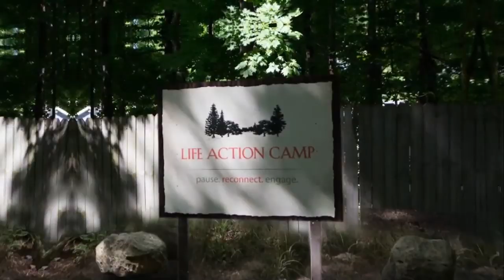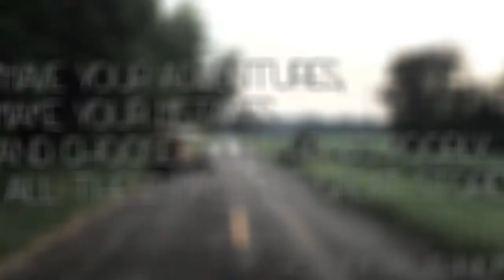Zac Nelson || Demo Reel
A short compilation of my work in videography and motion graphics.

3D Cubes seen at 1:04 and 1:17 were built and animated by Evan David:

Song: Won't Let You Down - OK Go